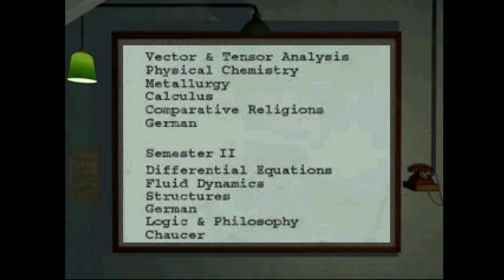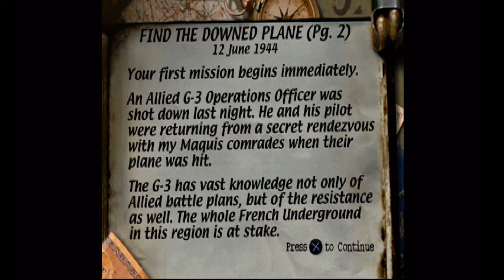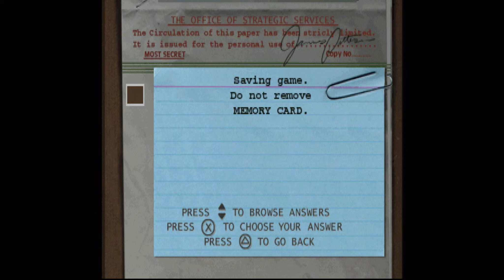Medal of Honor - PSX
Medal of Honor est un jeu vidéo développé par DreamWorks Interactive et édité par Electronic Arts. Il s’agit d’un jeu de tir subjectif sorti en octobre 1999 en Amérique du Nord puis en décembre en Europe. Il est le premier opus de la série de jeux vidéo Medal of Honor.

Le joueur incarne un soldat de l’Office of Strategic Services durant la Seconde Guerre mondiale. Le scénariste est Steven Spielberg et le compositeur Michael Giacchino.